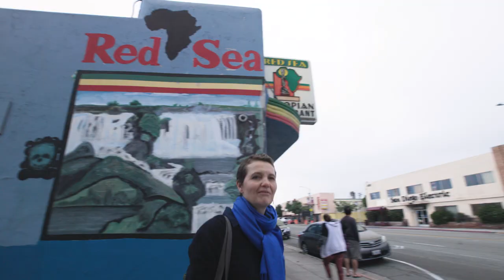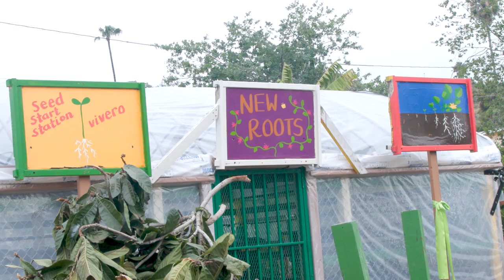Distinguished Faculty Awards 2023 - Dr. Pascale Jossart-Marcelli